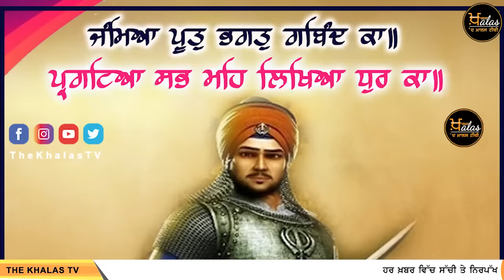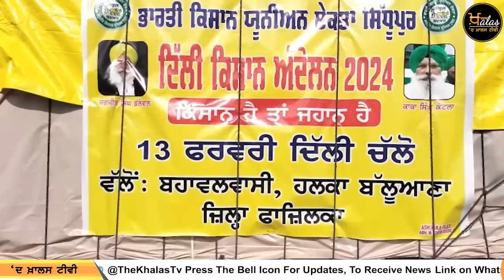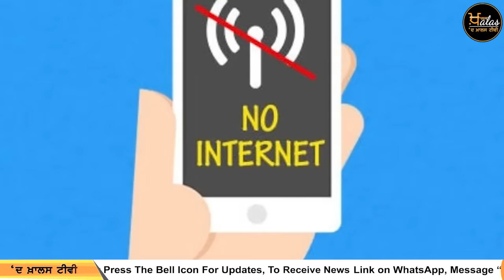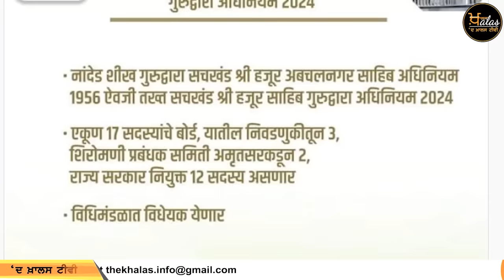Big News of Punjab | Harsharan Kaur | Punjabi News | 12 February 2024 | THE KHALAS TV